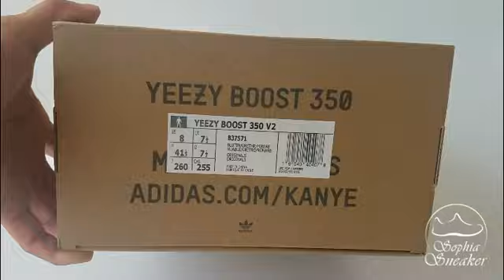Sophia's UA Yeezy 350 Boost V2 Grey Red Unboxing Review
Sophia's Unboxing Review for UA Yeezy 350 Boost V2 Grey Red

♥If you like this video please give me your thumb and share.♥

UA NMD Runner PK Black White Red Blue Sneaker
Sophia sneaker
Sophia sneakers
Sophia's sneakers
Sophia's sneaker
nbSneakers review
YeezySpk unboxing
Sophia's yeezy
new release yeezy
Sophia's Air Max
Sophia's NMD
UA Air Jordan
Cheap Air Jordan
UA NMD
Air Jordan
Air Max x Off White
Air Jordan x Off White
Yeezy 350 v2
Yeezy Boost 350 v2
nmd pink
pink nmd women
nmd pink girl
on feet
on foot
onfeet
cheap nmd
yeezy supreme
cheap yeezy
fake yeezy
good yeezys